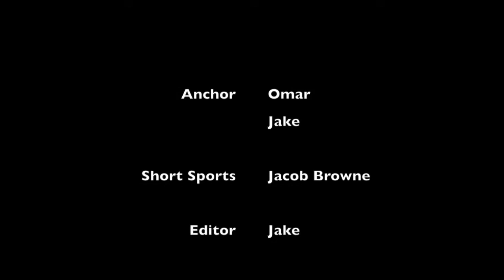LOLHS News Show 04/20/16